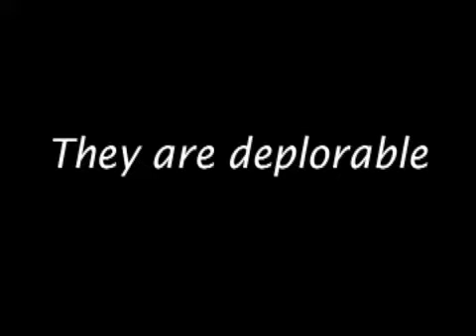DEPLORABLE? A RESPONSE (Ashtabula County, Ohio)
Hillary Clinton called Donald Trump's supporters a 'basketful of deplorables' and 'irredeemable' - 'not American.' People across the US - especially those who are listening attentively to Donald J Trump, took her words personally. They knew she was talking about them, those who don't support her globalist and politically correct agenda. Here is their response, Ashtabula County Ohio, October 27, 2016. snowshoefilms yoryevrah